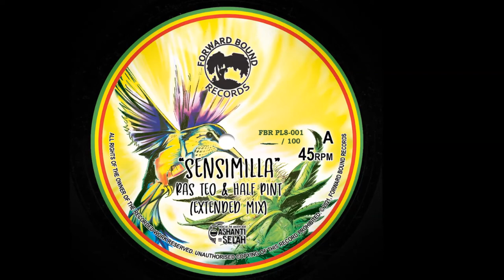Hornsman Coyote - Mexican Steppa Dubplate - Legalizuj 2022 (Chicano Riddim)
Legalization
of natural medicine
Legalization
 for the benefit of human(ity)

Mexican steppa
Let everything be OK
Hornsman Coyote
Brethren Ras Voja
Mexico AND Serbia
Hey
Mexico 2 Serbia
Suburbia :)
Oh yeah

The Whole World Gone Crazy
People So Selfish
They lost a little love left

Thats why

Roll weed heads
Get out (grow boxes)
Get out boxes
Thats why
Roll flower heads

Big Up (Belgrade crew)
Black Ark Crew
Irie FM
MC Milovan
Souldraft
FC Apatride
Smoke n Soul
Allright